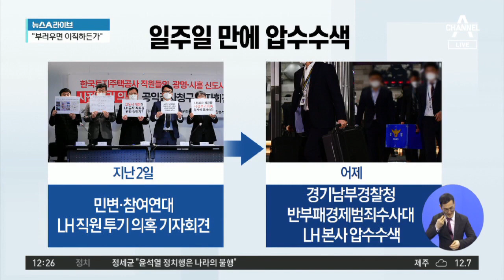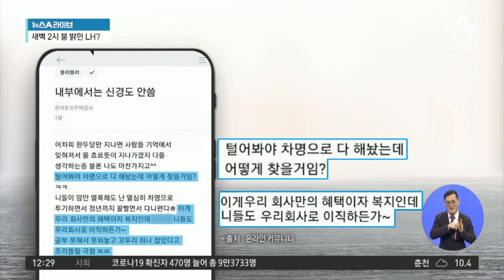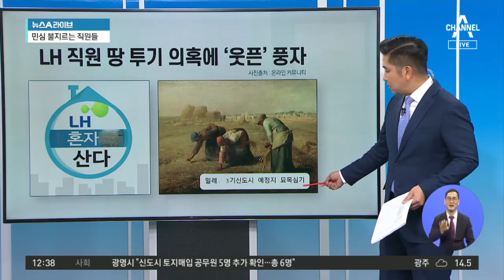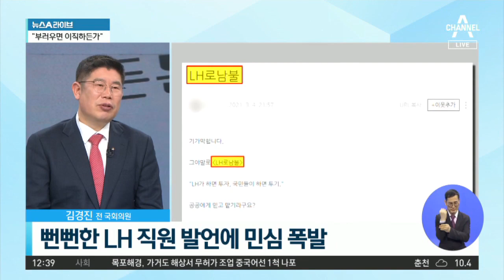염장 지르는 LH직원들…“부러우면 LH로 이직하든가” | 뉴스A 라이브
■ 방송일 : 2021년 3월 10일 (수요일)
■ 진행 : 황순욱 앵커
■ 출연 : 김경진 전 국회의원, 이두아 변호사, 하종대 보도본부 선임기자

[황순욱 앵커]
LH에 대한 국민들의 공분과 의심이 계속 높아지고 있습니다. 이런 가운데, LH직원들이요. 직장인 익명 커뮤니티 사이트에 올린 글들이 국민들의 화를 더더욱 북돋고 있습니다. 이번에는요. 털어봐야 차명으로 다 해놨는데 어떻게 찾을 거냐. 이렇게 땅 투기해서 돈을 벌게 되는 방법이 본인들한테는 LH공사 직원들만의 혜택이자 복지이다. 당신들도 우리 회사로 이직하든가. 마지막에 공부 못해서 못 와놓고 꼬투리 잡았다고 조리돌림을 하는 경우가 아니냐고 이야기했습니다. 국민들을 놀리는 듯한 내용입니다?

[하종대 보도본부 선임기자]
예. 사실 LH에 다녔던 분들의 얘기는요. 회식을 할 때도 서로 이런 정보를 주고받고요. 심지어 어느 때든지 이거 하면 퇴직한 사람까지도 같이 현직에 있는 사람들과 하기도 한다고 하니까요. 이게 얼마나 오랫동안 관행화된 것인지를 알 수 있는 건데요. 저기 있는 내용을 보면 그걸 그대로 보여주는 것 아니겠습니까. 저분들 얘기는 우리만 했느냐. 정당에서도 자료를 요구하고 계속 하더라. 그 사람들은 왜 안 찾느냐. 이런 얘기들도 나오고 해가지고요. 제가 보기에는 이게 구조적으로 장기간에 걸친 것이구나. 이번에 확실하게 대책을 세워야 되지 않을까. 생각합니다.

[황순욱]
지금 얘기를 들어보면 가만히 있으면, 우리 국민들은 지금 이렇게 화가 나서 언론에서도 보도하고 문제를 지적하고 있지만요. LH공사 내부 직원들은 별로 신경을 쓰지 않고 있다고 글이 올라왔거든요? 어차피 시간 지나봐야 조용히 지나갈 것이다. 지금 이 정도의 국민적인 관심과 경찰의 국수본이 움직이고, 검찰수사 이야기까지 나오고 있는 상황에 이번에 진짜 지나가서 그 글을 쓴 LH공사 직원, 진짜 조용히 지나갈 수 있는 상황일까요?

[김경진 전 국회의원]
그럴 수도 있죠. 과거에 그랬었던 적들도 있고요. 저 LH직원 같은 경우는 아예 도덕성 자체가 없는 거예요. 직업윤리가 없는 거고요. 저런 정도의 글을 쓰는 상황이라면 사실 전체 조직이 다 썩었다고 봐야 될 것 같고요. LH직원 같은 경우는 최소한 부동산과 관련된 일제의 어떤 행위라도 할 때, 내부적으로 윤리위원회의 허가를 받고 하도록 한다든지. 이런 장전이 있어야 할 것 같아요. 그 허가를 안 받고 한 것 자체로 처벌을 하든지 면직한다든지 이런 게 있어야 할 것 같은데요. 그런 절차가 없다보니까 저렇게 뻔뻔스러운 얘기를 하지 않나 싶어요.

[황순욱]
사실 증권회사에 다니는 직원들은 주식거래 절대 못하게 돼 있잖아요. 금융상품 거래도 못하게 돼 있고, 법으로 엄격하게 금지돼 있는 것으로 알고 있는데요. LH공사 직원은 왜 부동산 거래에 대해서 이렇게 느슨한지. 그 부분이 이해가 좀 안 되기도 합니다.

[김경진]
그런데 우리 사회가 최근에 들어와서 참 걱정스러운 대목이요. 손혜원 의원이 목포에 개발하기 위해서 여기저기 부동산 샀을 때 아주 큰 소리로 정당하다. 다들 전 국민이 의아해 했었거든요. 조국 전 장관 때도 마찬가지거든요. 다른 사람들은 생각지도 못한 것을 우리 동네에선 당연히 다 하고 있는 건데 왜 그래. 이런 것 아니겠어요? 그런 일련의 사회 전체가 굉장히 뻔뻔해지고, 직업윤리가 없는 것이 아주 당연해지고 있는 흐름의 연장선상을 보고 있는 것 같아서요. 정치하는 사람들, 사회지도자라고 하는 사람들이 최근 몇 년 동안 오시범을 많이 보여준 그런 흐름의 결과가 아닌가. 그런 생각도 들어요.

〈평일〉
08시 00분 라디오쇼 정치시그널 (유튜브 라이브)
08시 50분 김진의 돌직구 쇼
10시 20분 김진의 더라방 (유튜브 라이브)
12시 00분 뉴스A 라이브
15시 50분 강력한 4팀
17시 20분 뉴스TOP10
19시 00분 뉴스A

〈주말〉
12시 00분 토요랭킹쇼·뉴스A 라이브
17시 40분 뉴스TOP10
19시 00분 뉴스A